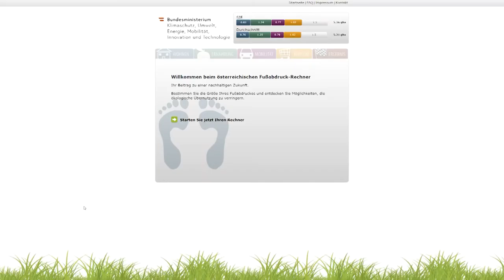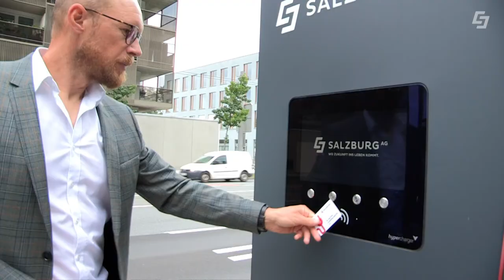Ökologischer Fußabdruck - Mobilität